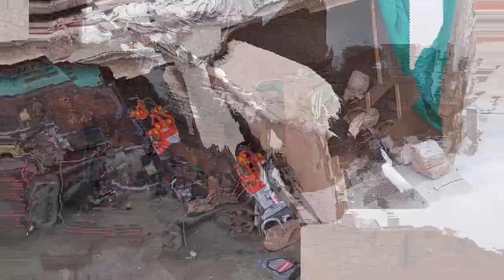Barish Ka Mosam | Road Accident 🤕